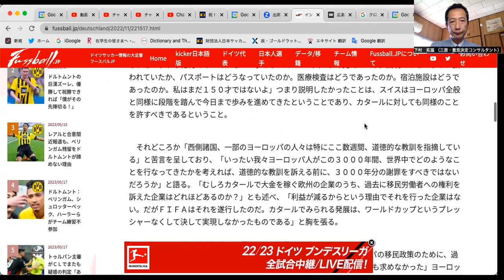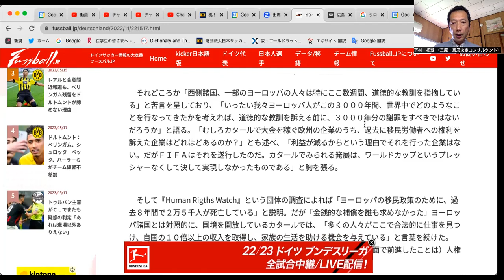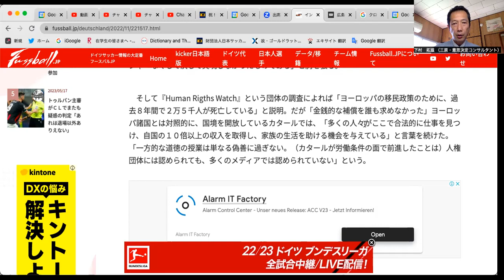ビデオレター114 森保一さんへ 森保さんとの接点から読み解く人類史と世界の仕組み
2023年5月18日

森保一さんへ、

WorldCup2026 の優勝に向けて、前進を続けていらっしゃることと期待しております。

今回は、森保さんと私に接点のある体験 核なき平和な世界 への動きから、日本サッカーの哲学を語り未来を創るメッセージを差し上げました。
現FIFAの会長、ジャンニ・インファンティーノさんのメッセージ

インファンティーノさんのメッセージを拝見した時、同じ世界観を持たれていると感じました。

この想いは岸田文雄さんにもお伝えをしております。

岸田さんには、きっとこの想いは届いていると感じています。
もちろん、このメッセージをお伝えする前から森保さんとも岸田さんとも同じ方向を向いて歩んでいると確信をしております。

ご協力して頂けることがありましたらご連絡下さい。

‹アットマーク›を@に置き換えて下さい。

私は昨年、7月から故郷の三原市中之町に戻り、社会開発のコンサルタントをしております。

世界には仕組みがある。
人類には共通目的がある。
この事実を明らかにして行く俯瞰力と洞察力。
そして、世界の当事者としての臨場感を世界中の子供が持てる共育システムを構築。
それをまず三原から。
それが、独り占め経済の終焉　に結びつく。
独り占めしなくても幸せを実感できる世界を創る。

私は瀬戸内の穏やかな気候が育んだ三原の文化が導くと確信しております。

2023年3月25日、令和4年度　市民提案型協同事業　成果発表会で、お会いした三原市長　岡田吉弘さんには、次のメッセージを差し上げました。

私の役割はPlanning、Facilitation、Matching。私の構想は既に活躍されている専門家が専門性を更に探求して体現。
人類史を振り返ると人間社会はマクロな流れとして、倫理と道徳を深化させて来ました。ただし、倫理と道徳を退化させるミクロな流れもある。

限られたヒトだけではなくすべてのヒトが、持続可能な未来志向の関係性を構築できる三原を体現。その景色は、一人一人の三原市民がセルフケアを実践し、倫理と道徳を深化させて行く日常。

【応募】市民協働推進委員会の委員（下村）（2022/12/23）

三原発グローバル産業76 市制計画3　市民と議会を繋ぐ意見交換会　令和4年度（2023/01/23）

みんなの社会開発
第1回（2022年10月15日）
PlanningHackathon の枠組み

第2回（2023年1月18日）
吉池文夫さんの Y Football mini Museum

第3回（2023年4月8日）
坂本洋平さんのゆうきの里